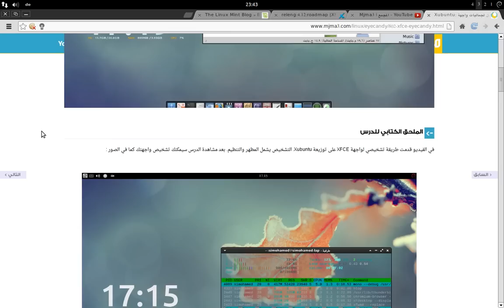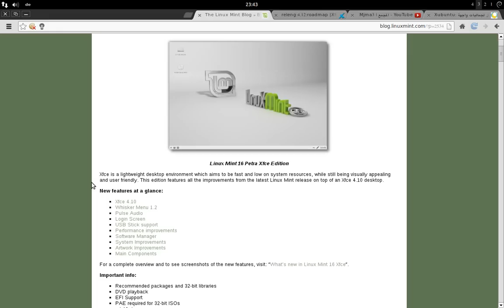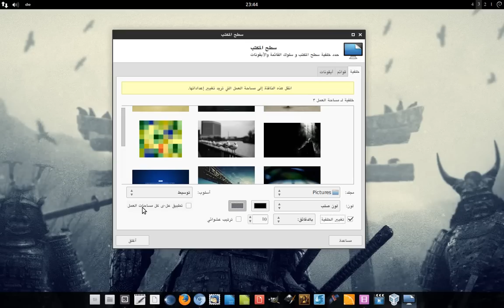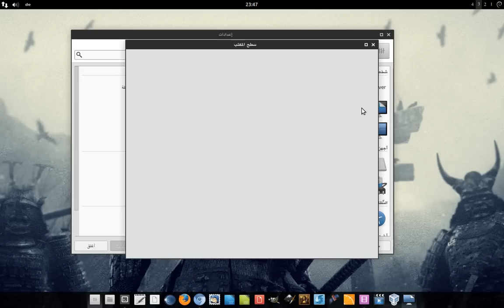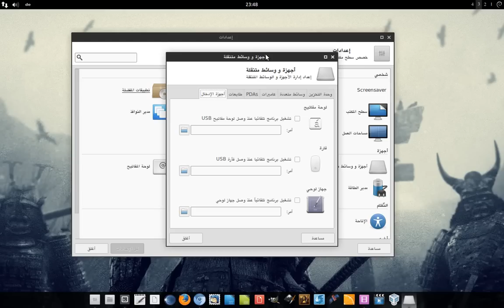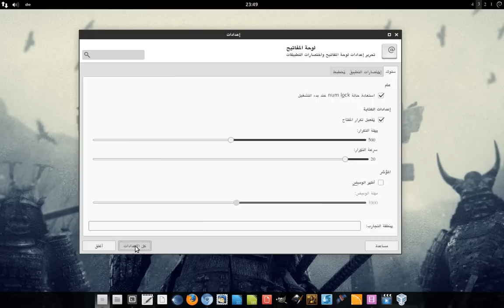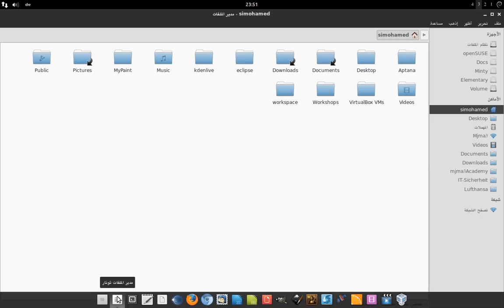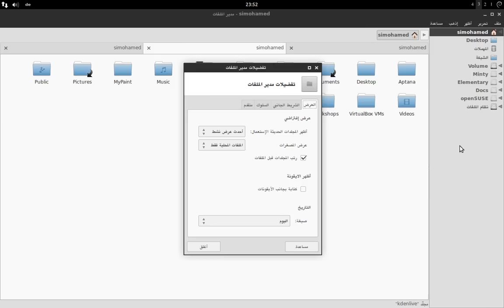لما ستصبح واجهة اكسفسي أجمل وأفضل في الإصدار القادم XFCE 4.12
استعراض الميزات الجديدة في الإصدار القادم من واجهة اكسفسي XFCE 4.12 وكيفية تثبيتها على أوبنتو ولينكس ومنت ومشتقات دبيان:

شرح تثبيت وتخصيص سمات وأيقونات واجهة اكسفسي XFCE وتخصيص الإعدادات على توزيعات لينكس التي تعتمد عليها: